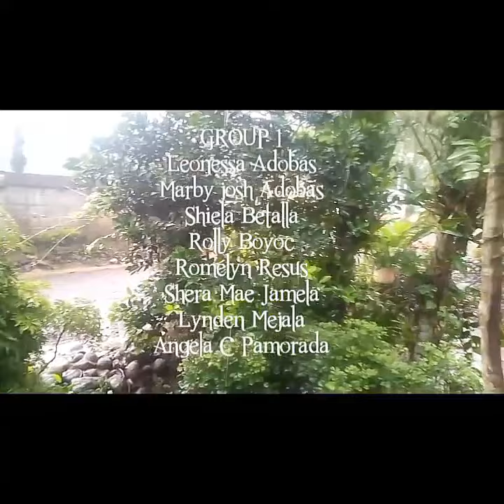WAKA WAKA GRADE 10-GOMEZ VERSION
This is a part of their performance , so feel free to watch guys :)